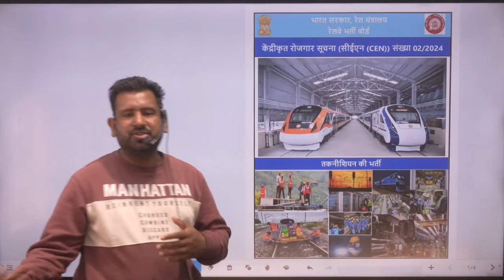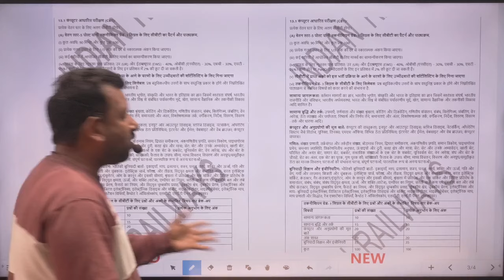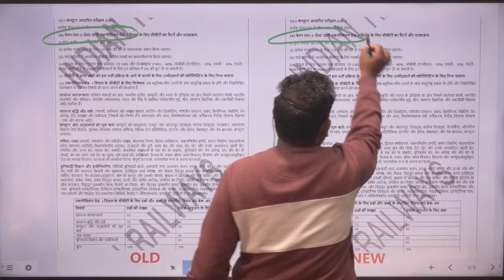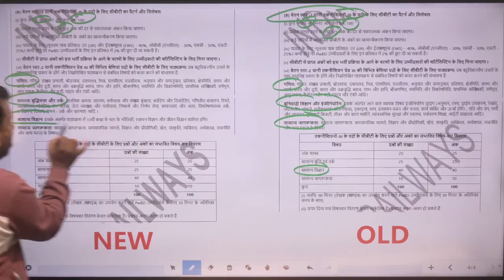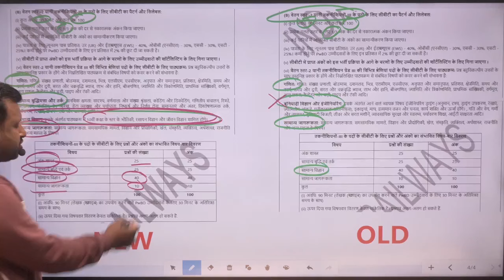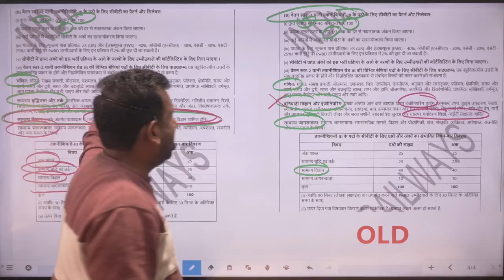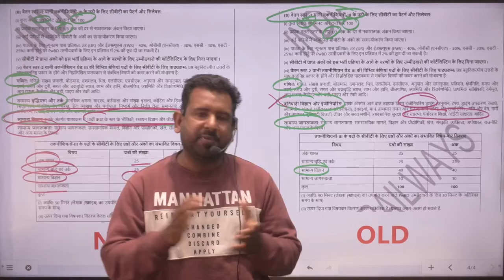Indian Railway Technician Revise Notification 2024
" आप की सफलता ही हमारी पहचान"
 PDF नोट्स जो आपकी सफलता सुनिश्चित करेगा ।
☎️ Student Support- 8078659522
टेक्निकल भर्तियों के विख्यात विशेषज्ञ भानु प्रताप सर द्वारा तैयार विशेष वीडियो कोर्सेज,टेस्ट सीरिज व PDF नोट्स जो आपकी सफलता सुनिश्चित करेगा ।▬▬▬▬▬▬▬▬▬▬▬▬▬▬▬▬▬▬▬▬▬▬▬

  AIM CLASSES BY BHANU PRATAP
  NH62 खेल ग्राउंड के पीछे सूरतगढ़ (राजस्थान)